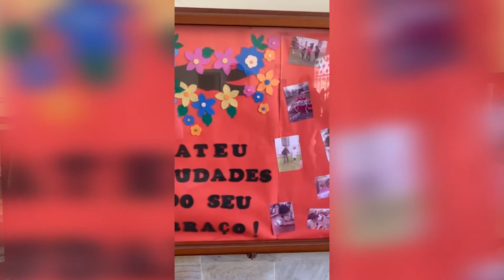VISITA AO INSTITUTO IMACULADO CORAÇÃO DE MARIA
Estive, juntamente com o vereador Bernardo Machado e com o Allan Lyra, representando a deputada federal Chris Tonietto, no Instituto Imaculado Coração de Maria, que faz um trabalho muito sério de acolhimento. As irmãs acolhem nesta casa, com muito zelo, amor e carinho, 46 mulheres com múltiplas deficiências.

A casa do Instituto se mantém através de doações e está enfrentando dificuldades, principalmente neste momento de pandemia, tão difícil para todos. A você que queira contribuir com o excelente trabalho realizado nesta instituição, deixamos aqui as informações bancárias do Instituto.

INSTITUTO IMACULADO CORAÇÃO DE MARIA
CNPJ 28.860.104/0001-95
BANCO DO BRASIL
AG 2393-0
CONTA 155.400-x